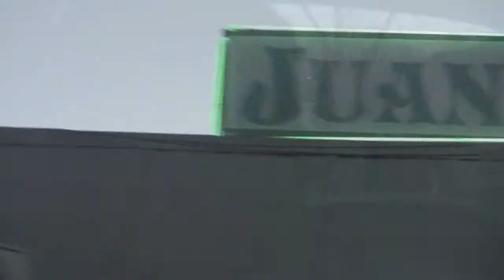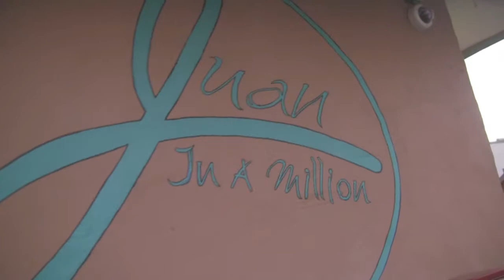Juan in a Million Austin, Texas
Juan in a Million, featured in Man vs Food for it's breakfast burrito challenge, is an old school Mexican Restaurant in Austin, Texas. With photos all over the wall, it's got the feel of a traditional, family-run restaurant. Their breakfasts have Mexican classics like Huevos Rancheros and Huevos con Chorizo. They're open seven days a week from 7 a.m. to 3 p.m. They don't take credit cards so bring cash (if you forget, there is an ATM). As the saying goes: ¡Buen Provecho!